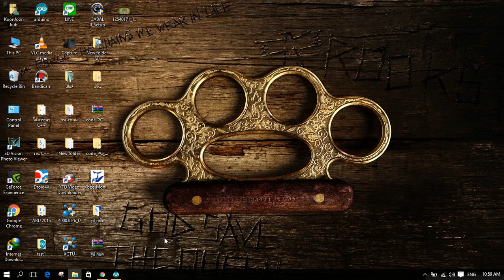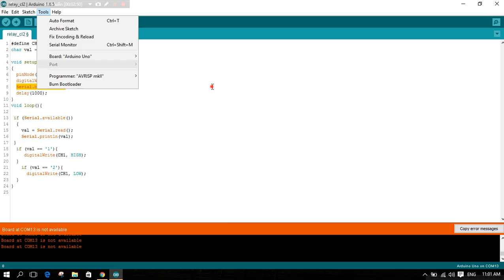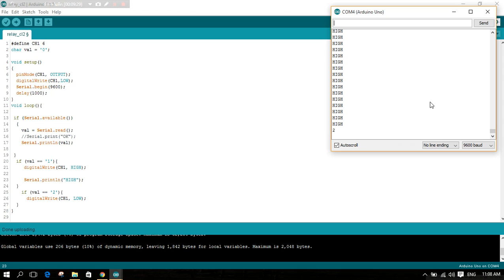อธิบายโค้ด Ctrl Relay ผ่าน Serial Monitor